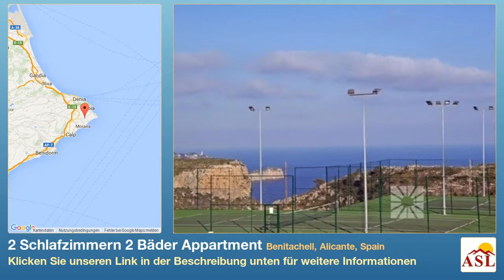2 Schlafzimmern 2 Bäder Appartment zu verkaufen in Benitachell, Alicante, Spain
Weitere Infos auf Appartment zu verkaufen in Benitachell, Alicante, Spain mit 2 Schlafzimmern, 2 Badezimmern

Blick auf das Meer, moderne